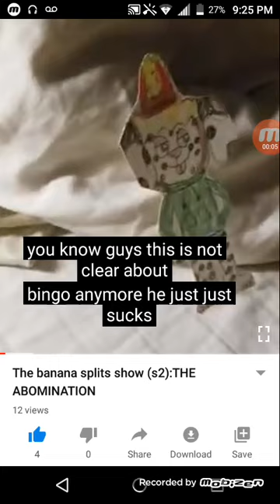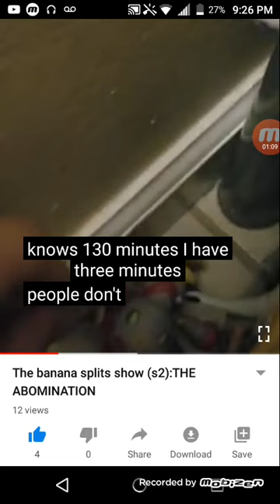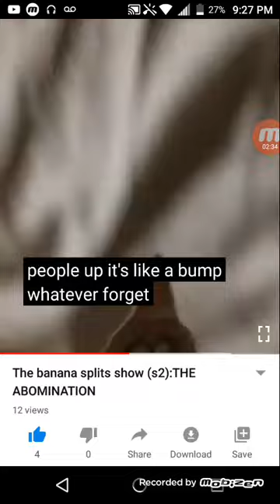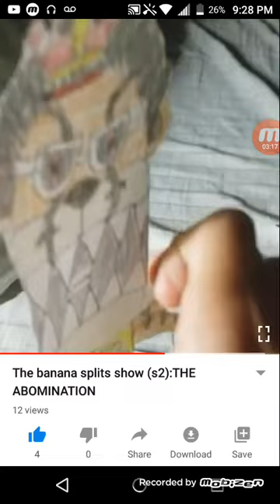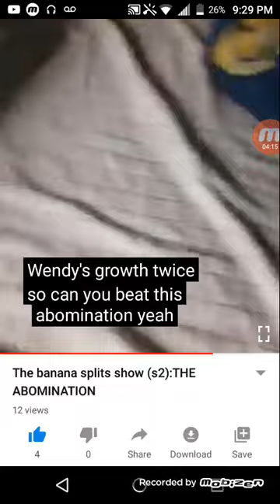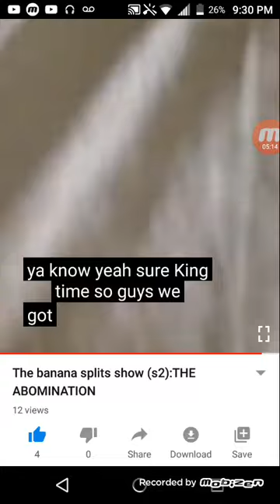My reaction to the banana splits show season two:The abomination